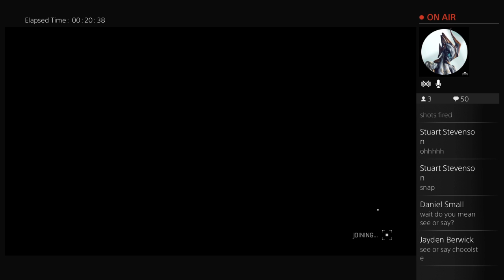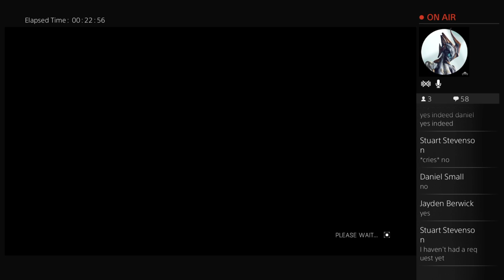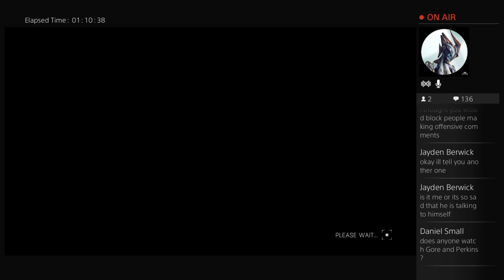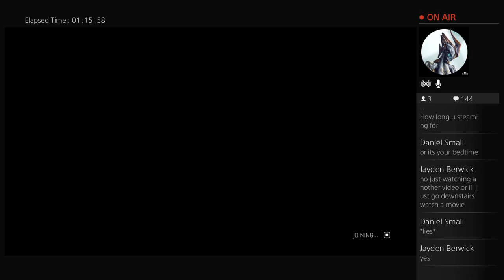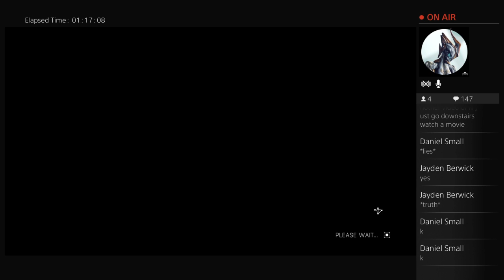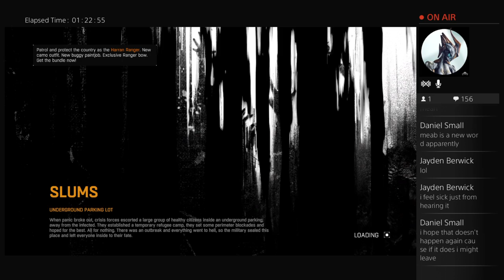Dying Light Livestream (Nightmare)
I hope you enjoy my channel and subscribe to become a bagel as for i really appreciate every single bagel because we are all a family in this community so please consider subscribing today!

Friends In video's (usually)
Paul Hepburn
Rufus Chapman (BFF)
Finlay Coulter
Callum Bissett